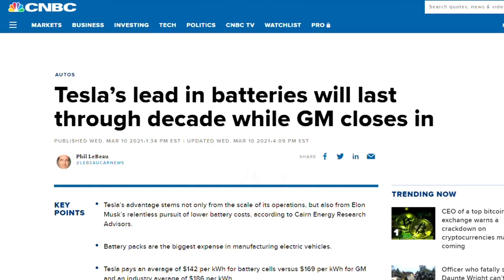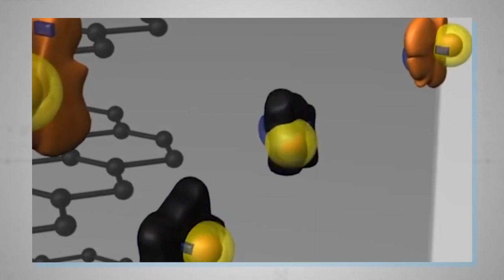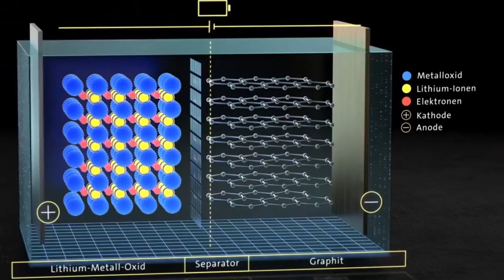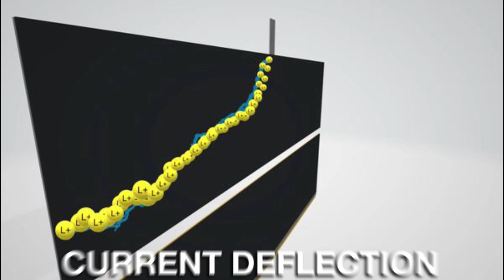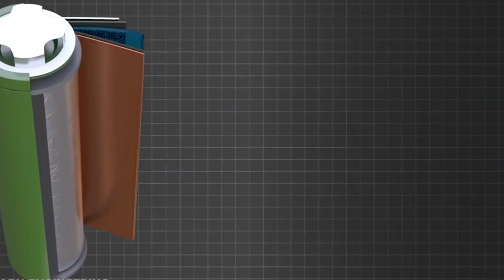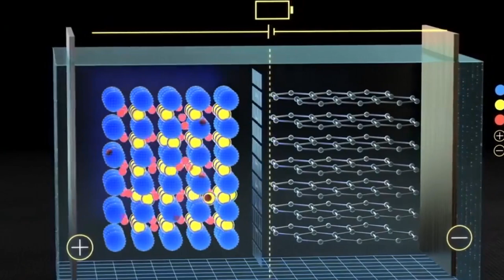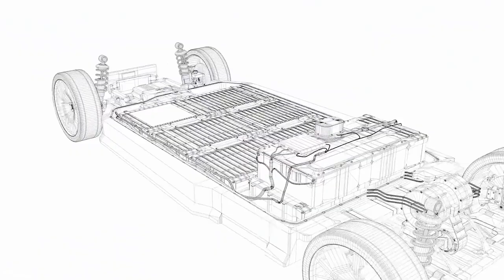Explaining The Tesla Tabless Battery (4680 battery)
Tesla is leaning on multiple battery producing partners, owns a battery factory with Panasonic and has unveiled a “tabless” battery that would improve an electrical car’s range and power. The company will produce its new batteries in-house, which Tesla CEO Elon Musk predicts will help dramatically reduce costs to eventually sell electric vehicles for the identical price as gasoline-powered ones. Will this be the opening towards cheaper electric vehicles in the future? In today’s video we will go over to good and the bad of these newly developed batteries.